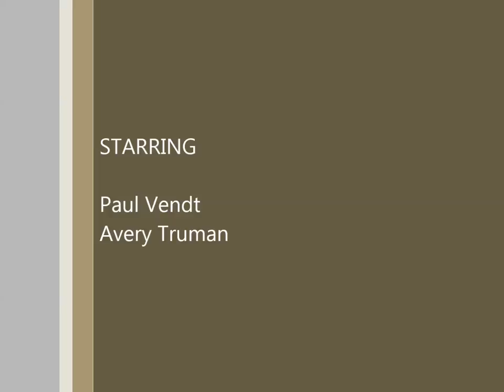Swiss Seat Improvised Harness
This is an army version of the swiss seat taught by ROTC cadet Paul Vendt with Avery Truman of the Outdoor Adventure Center.